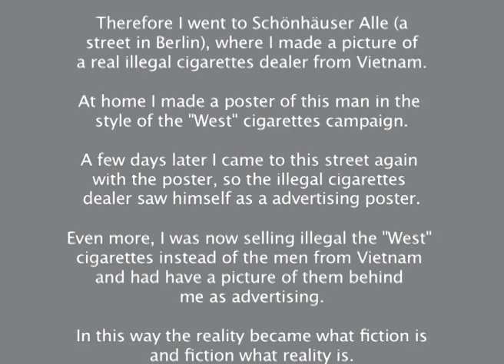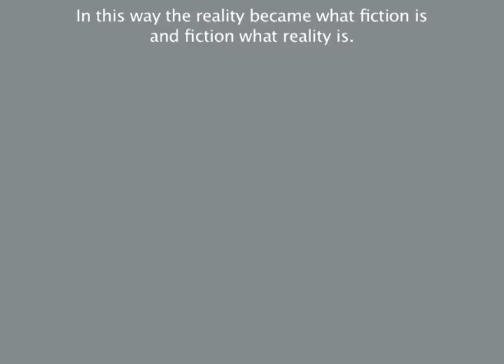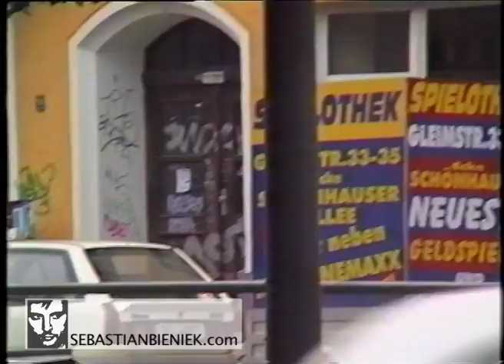2001 Sebastian Bieniek, Import/Export 4/5, performance / vietnamesische Zigarettenverkäufer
Podcast:  @dzdsd

2001 fotografierte der berliner Künstler Sebastian Bieniek vietnamesische Zigarettenverkäufer bei der Arbeit an der Schönhauser Allee im Prenzlauer Berg und vergrösserte anschließend das Foto auf die Grösse eines großformatigen Werbeplakates, dass er an genau der selbe Stelle aufstellte wo er das Foto machte.

Die Zigarettenverkäufer erblickten so sich selbst auf einem West-Zigaretten-Plakat (damals war West die am meisten von ihnen verkaufte Marke) vor dem wiederum der Künstler Bieniek die Zigaretten verkaufte.

Die Aktion dauerte mehrer Stunden an. Später schnitt und kombinierte Bieniek die Aufnahmen mit anderen "echten" West-Werbeplakat-Aufnamen und mache daraus ein Kunstvideo.